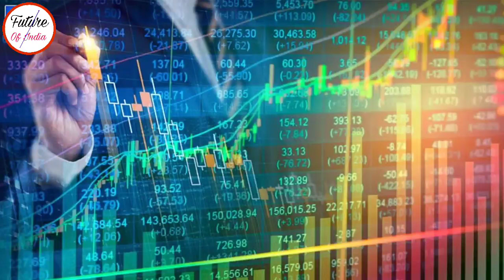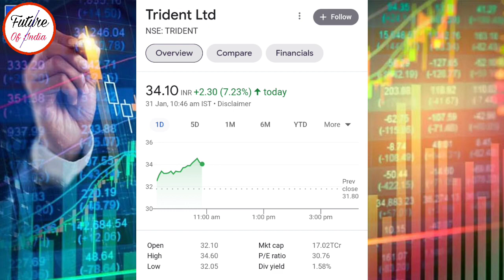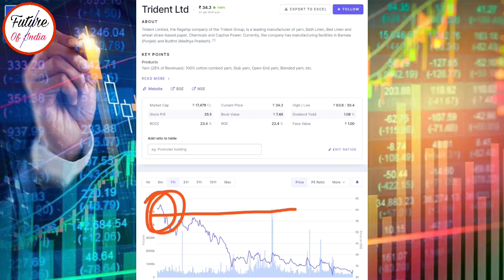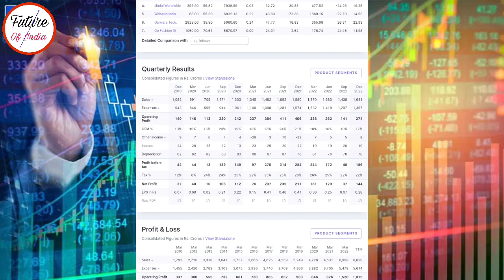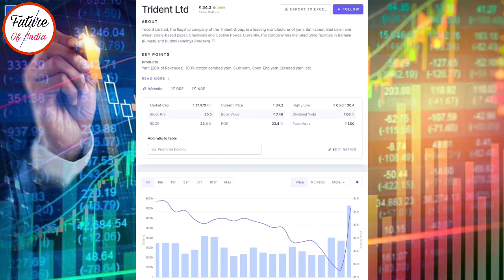Trident Q3 Result । Trident share latest news । Best penny stock । Trident ltd share news & Targe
In this video you will know about Trident share latest news and updates .

Trident ltd
Trident share
Trident share news
Trident q3 result
Trident q3 result 2022
Trident share latest news
Trident share updates

Hash Tags -

Please Note:-